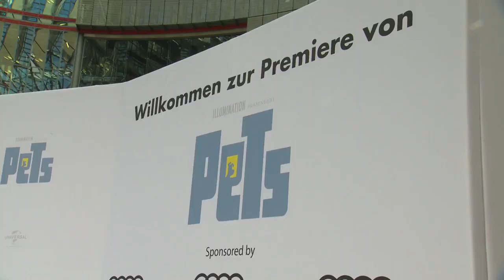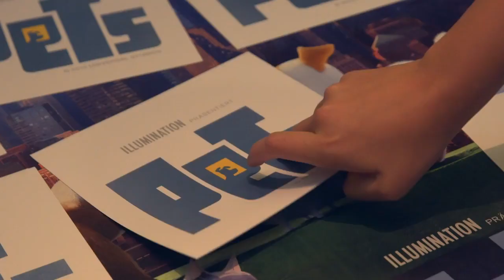LISA AND LENA AT PETS MOVIE PREMIERE !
1 Part of Lisa and Lena's Interview. Again I'm just a fan page